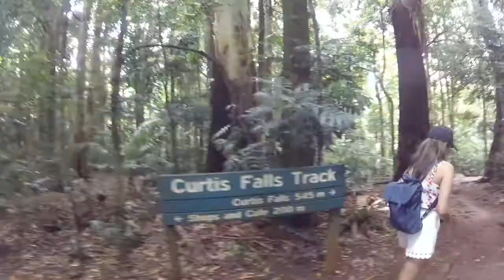Queensland Trip 2018